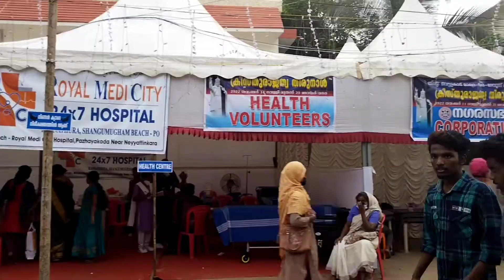വെട്ടുകാട് പള്ളി‌തിരുനാൾ l ജലകന്യക Statue l AchuuzLittleWorld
Hey fam❤️

Today i have shared the Vettucaud church festival vlog and Our pride Jalakanyaka Statue which has Won World records recently. Hope you all love this vlog.

With Love,
Achuuz.